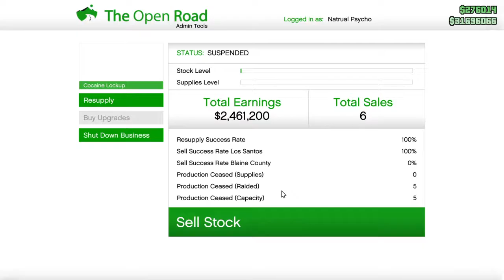Grand Theft Auto V_20190627225454